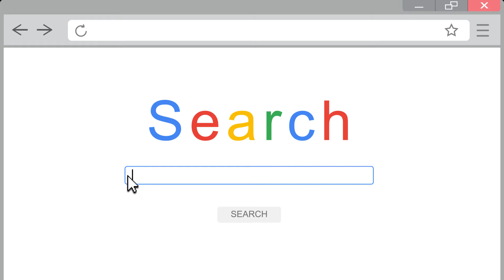Admission to AGSB (American Graduate School of Business)